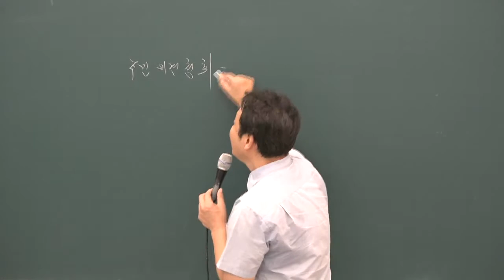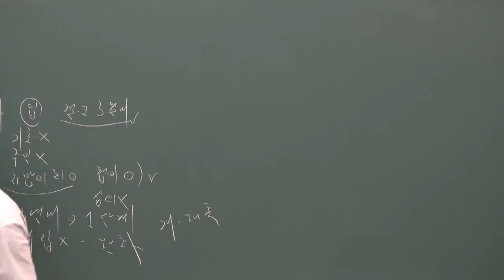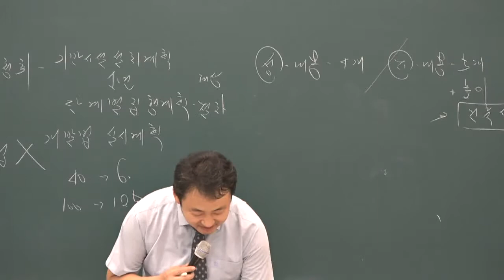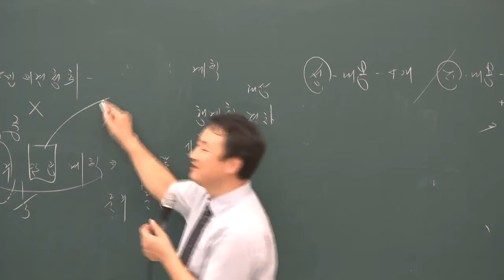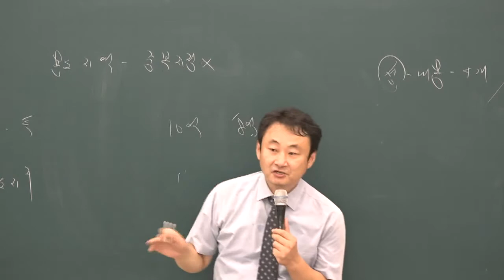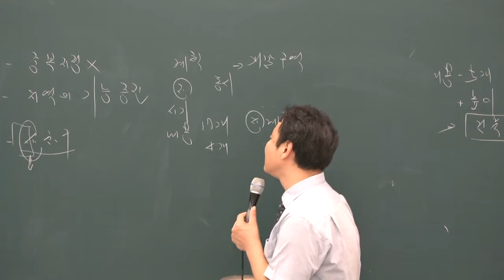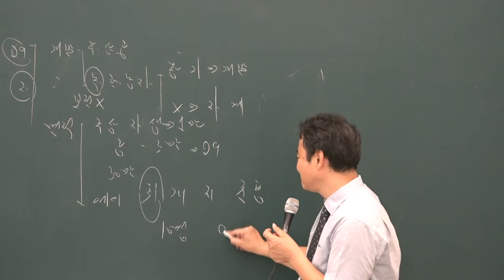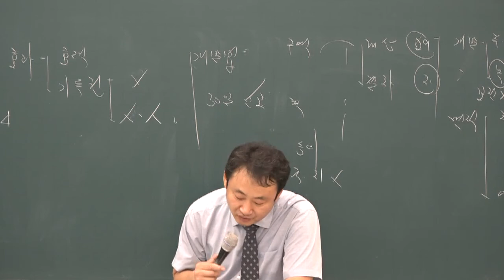[공전무] 2019년 공인중개사 부동산공법 동형모의고사 9-2